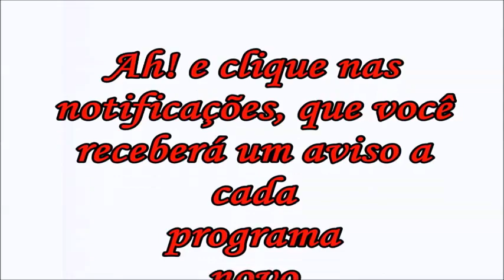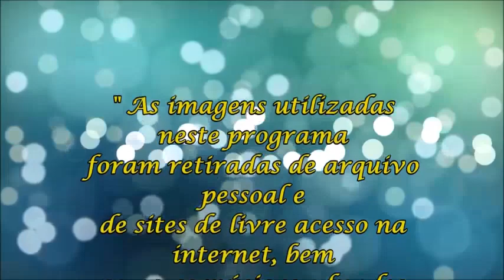TORTA DE BATATAS COM QUEIO E PRESUNTO - VARIEDADES CULINÁRIA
Receita nova: Torta de batata com queijo e presunto . Vamos Lá?

742fc065-bada-4caf-8a6f-59b9ef7ff467
Olá pessoal! Vamos para mais um vídeo no nosso canal.
mais antes eu gostaria de pedir a vocês um favor:
Devido ao fato de nosso canal não ter a aba de membros ainda, deixo aqui a chave pix para quem puder ajudar com qualquer quantia para que possamos investir cada vez mais em nosso canal com muito mais qualidade de conteúdo; gratidão 🙏🙇🏻‍♀️